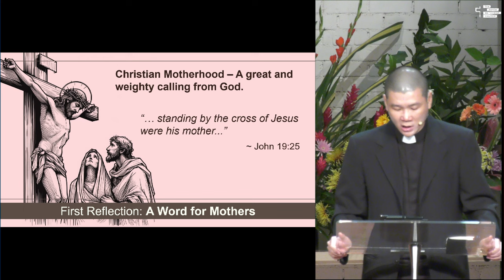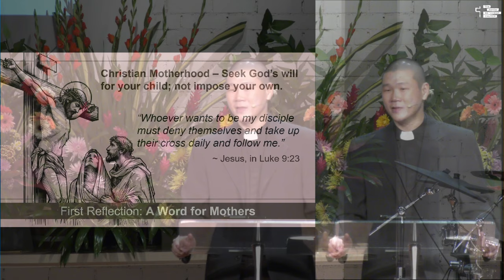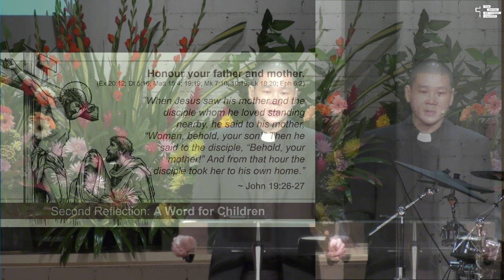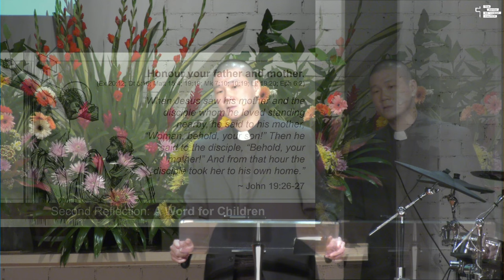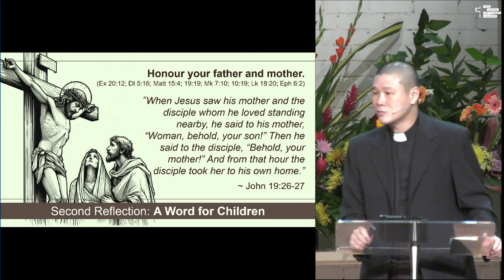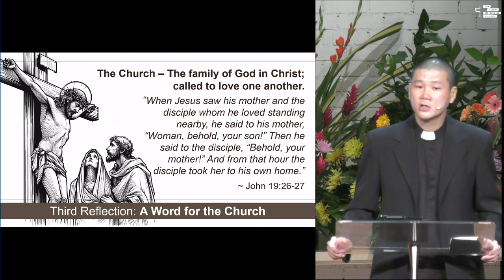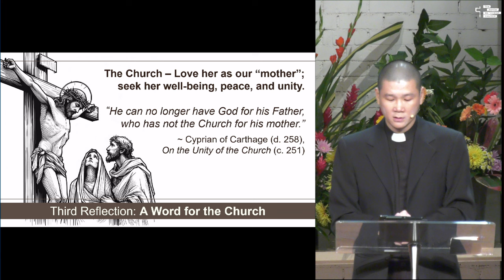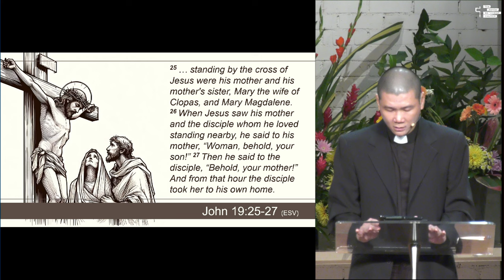12 May 2024 | Jesus and His Mother | TPMC